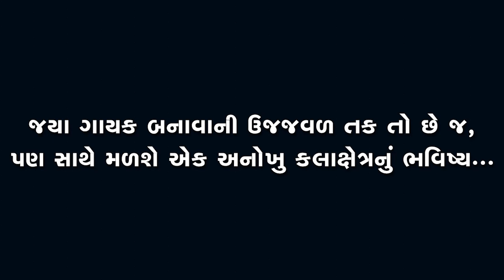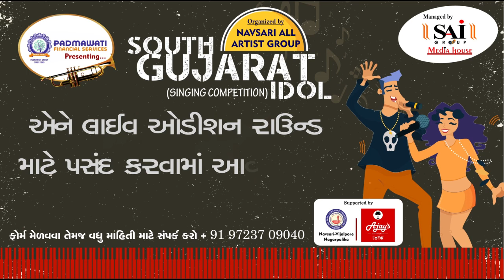Navsari Live :- South Gujarat Idol :- Live Audition :- Heer Parekh Age 11